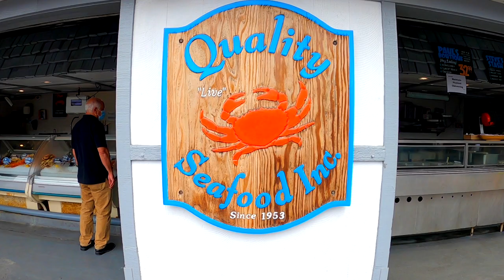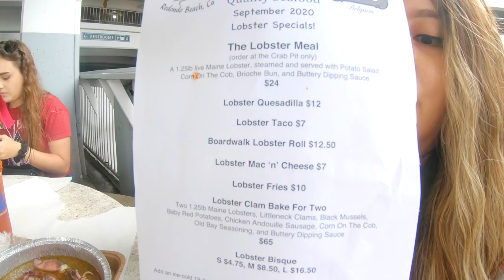REDONDO BEACH PIER | BONITO FISHING | LOBSTER FEST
We had a great day of fishing at the Redondo Beach Pier and caught bonito and mackerel. We also had a feast at quality seafood. We tried their lobster rolls, fried squid, steamed squid, fish tacos, cajan fries, lobster bisque and micheladas.

EQUIPMENT LIST:
Must have for cooking
My Sharpest knife
Sabiki Rig
Sabiki Rig
Favorite Jigs
Favorite Bait
Favorite Bait Scent
Reel (Pressp25)
Reel (Size 1000)
Rod (6’6”-7ft UL)
Rod (7ft UL)
Green Float Tube
Blue Float tube
Wading Shoes
Carys Backpack
Richards Fishing Bag
Fishing Net
Gopro Stand
Video Camera